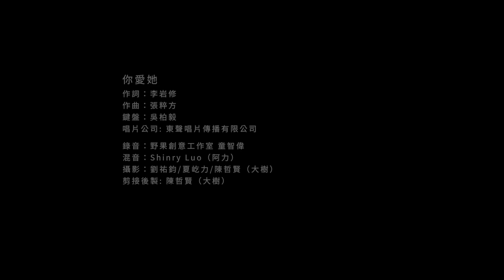Dena (張粹方)【你愛她 You Love Her】- 不插電版本 Acoustic Live Version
第一次為我的創作『你愛她』現場收音不插電版來拉～～～！
▶ OPEN FOR MORE INFO! /更多資訊在↓↓
▶ listen and download my song/音樂正式發行平台

▶ more videos/熱門影片連結

▶ extra content/補充內容

「你愛她」單曲破了60萬，好啦，先送上小驚喜好了！最近有與Soul Live Box 台灣原創現場合作拍不插電的「你愛她」版本，黑白濾鏡配上新的編曲讓整首歌的氣氛都變了！我們這次真的很用心，希望你們會喜歡 :)
‘You Love Her’ has officially passed the 600k mark, thank you so much guys!!! We worked on a unplugged version with Soul Live Box and tried a black-and-white old Hollywood vibe this time which gave the song a whole new vibe altogether! I feel so classy, hope you guys like it!

KB player/KB手: WJ Wu 吳柏毅

新朋友嗎? 嗨我是Dena! 高中開始追求我的音樂之路，畢業於輔仁大學護理系! 畢業後終於有勇氣全程灌注去美國念音樂! 這個頻道是分享著我最真實的故事! 歡迎加入我的大家庭一起陪伴彼此成長! 頻道中提供著Dena留學分享、音樂作品、彩妝、生活實錄Vlog等等! 有時候還會來點英文教學哦!

I'm a singer/songwriter based in Taiwan! This channel is pretty much about my current life, my experiences studying at Berklee College of Music in the states, things that I love(music and makeup!) AND you will be expecting a lot of some REALLY chatty videos... (you are warned)!

♦ KEYWORDS: dena chang 張粹方 2018 生活紀錄 vlog taiwanese 康熙來了 網路 歌手 美國 Berklee School Of Music 英文歌 分享 music favorites favourites faves 吳宗憲 uptown funk 自彈自唱 化妝 bruno mars how i learned english 輕鬆 學英文 教英文 美國 美式 腔調 留學 英語 教學 自學 education 台北 台灣 補習班 生活 lifestyle video 旅行